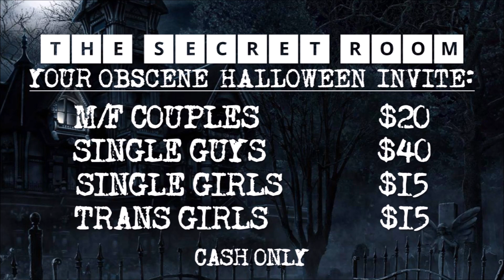Secret Room 2125: Obscene Halloween Party 2018 at 15th Ave. Party Room - Preview Video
Join The Good Doctor Lizardo as he hosts The Secret Room 2125: Obscene Halloween Party on Saturday October 13th, 2018 at the 15th Ave. Adult Theater Party Room  in Melrose Park, IL.  The preview video has all the party details for you!